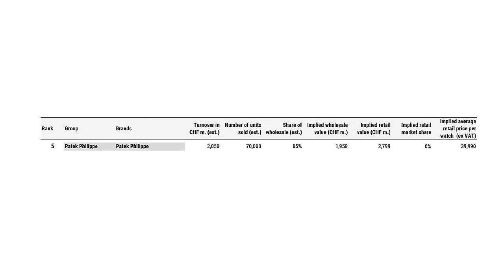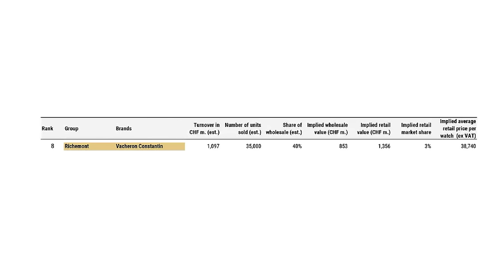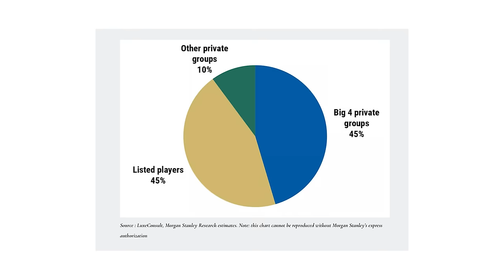Exclusive: Top 50 Swiss Watch Companies of 2023 and Future Forecasts With Oliver R Müller | Part II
Presenting part two of Wei and Oliver R Müller's insightful discussion, where they delve into the triumphs of the Swiss watch industry in 2023. From the dominance of the 'Big Four' luxury watch brands to intriguing surprises within the industry, join them as they unravel the fascinating narrative behind the success story of Swiss horology.

For a comprehensive exploration of the report detailing the top 50 companies in the Swiss watch industry for 2023,